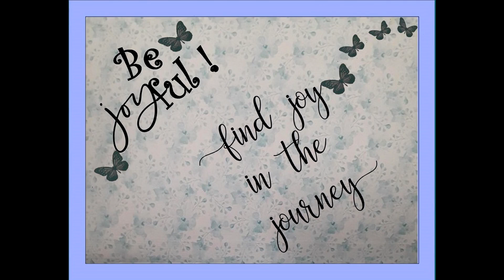Morning Joy Blogs with Cynthia 5/29/2021 "Silently Submitted"